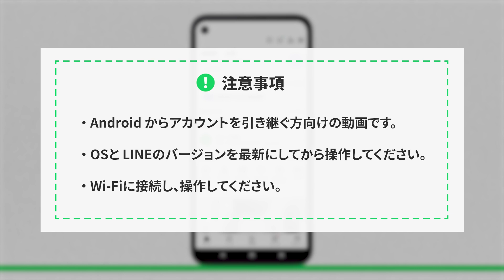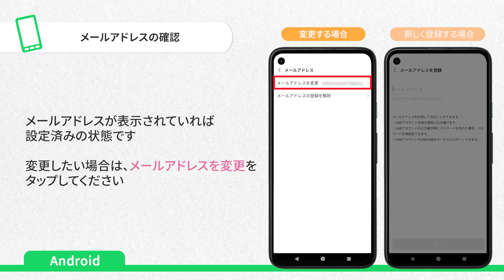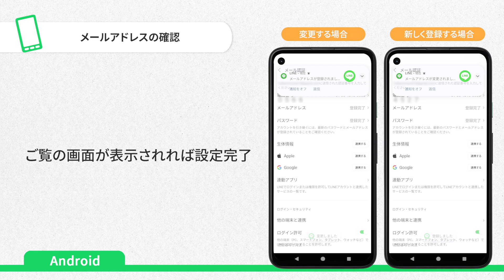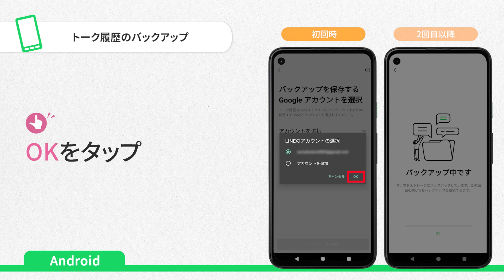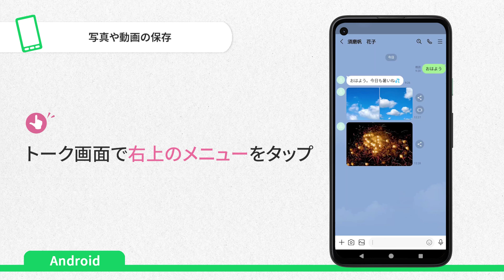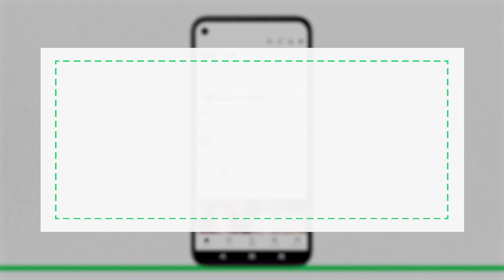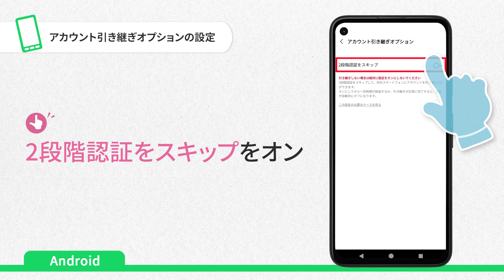アカウント引継ぎ前の確認・事前準備［LINE/Android］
LINEアカウントを引き継ぐ際の、機種変更前のAndroidでの確認・事前準備についてご案内します。

＼動画で見るとわかりやすい!!／
新規契約/機種変更をされたお客さま向けに、設定動画を掲載しています。

・初期設定
・契約内容の確認/変更
・各種メール設定
・LINEの設定
・フィルタリング設定　etc